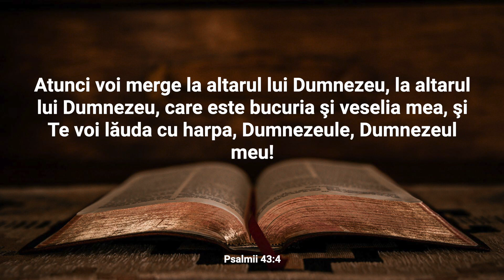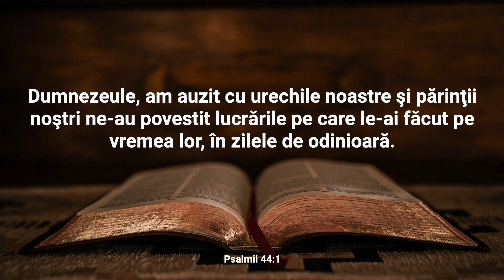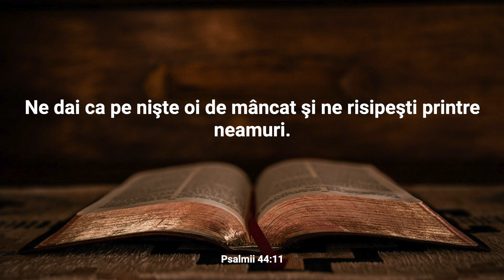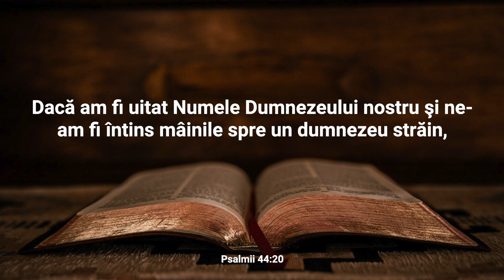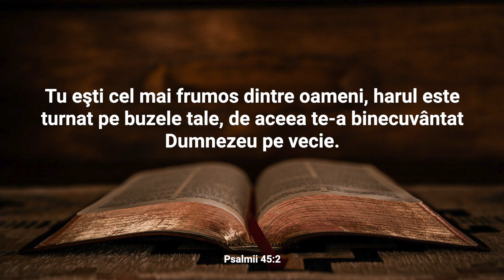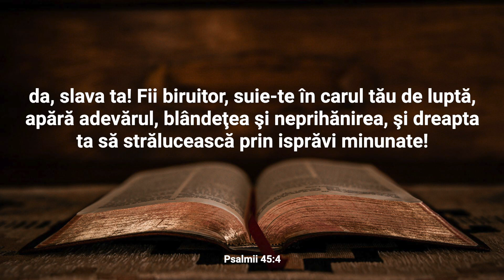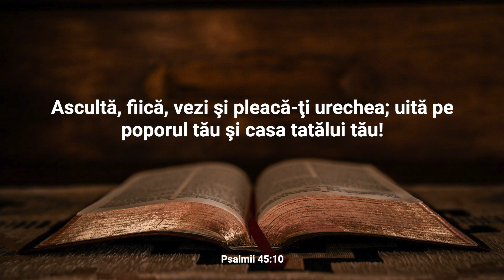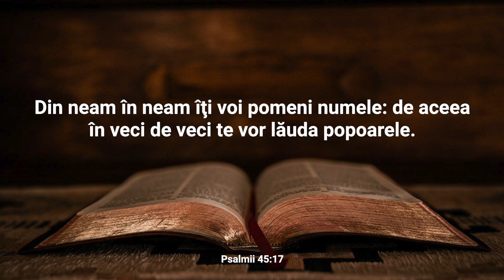Psalmii 43-45 Audio și text | Cuvântul pentru 8 iunie | Plan de citire a Bibliei în 365 zile